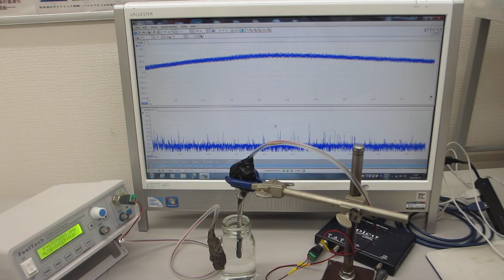表面弾性波を利用した、超音波制御技術（超音波システム研究所）